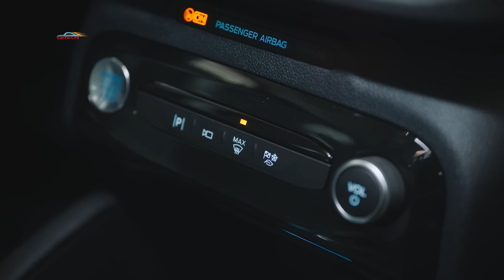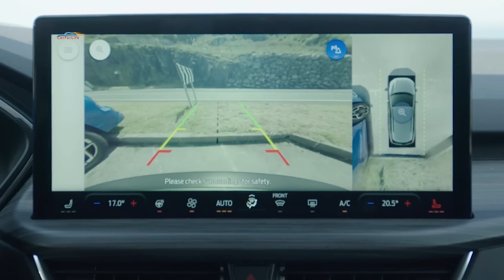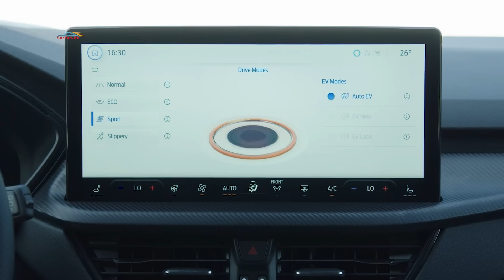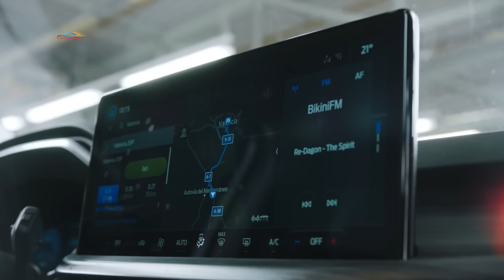Обновленный кроссовер Ford Kuga 2024: Подробный обзор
Компания Ford представила новый кроссовер Ford Kuga 2024 модельного года для Европы, который получил обновление в середине генерации. Впервые Kuga получает комплектацию Active , а плагин-гибридная  версия стала более быстрой и способна проезжать до 69 км на электротяге.
 Новая комплектация Active имеет дополнительную пластиковую облицовку кузова и серебристые накладки. Кроме того, такой кроссовер на 10 миллиметров выше спереди и на 5 мм сзади. Ford также добавил версии Active ездовой режим Trail, улучшающий реакцию дроссельной заслонки и контроль тяги для улучшения сцепления вне асфальтной дороги.